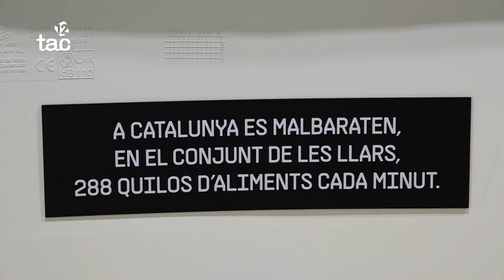Una exposició i un dinar per sensibilitzar contra el malbaratament alimentari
La mostra, ubicada al Mercat Central, s’emmarca dins una campanya de sensibilització que també ha programat per aquest dissabte al migdia un dinar de l’aprofitament a la plaça Corsini.